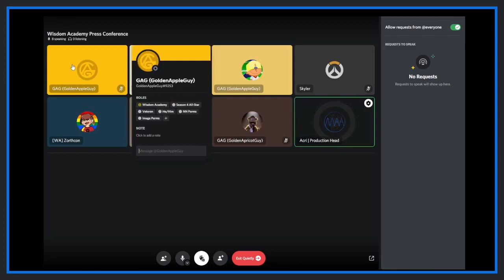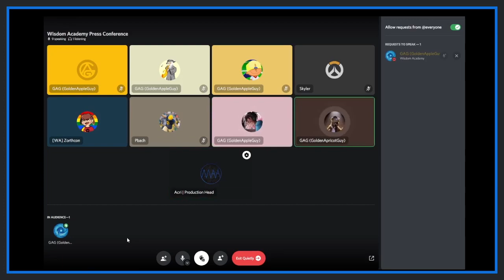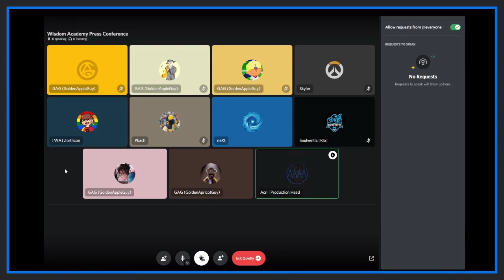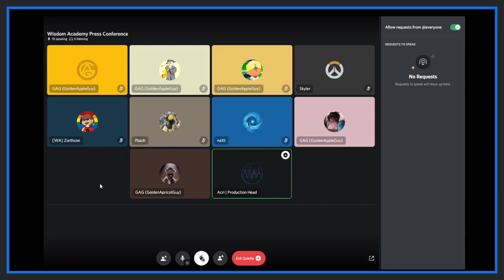Wisdom Academy Press Conference (Season 4)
Inarguably one of the most dominant brands to have ever existed in the Novice Division, Wisdom Academy sit down to talk about how this season went for them.